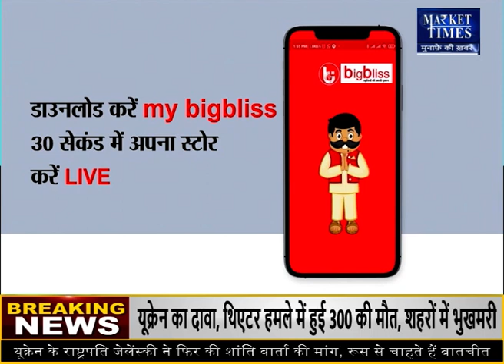ग्वार सीड देगा आपको शानदार मुनाफा ! आने वाली है तेजी!Market Times TV